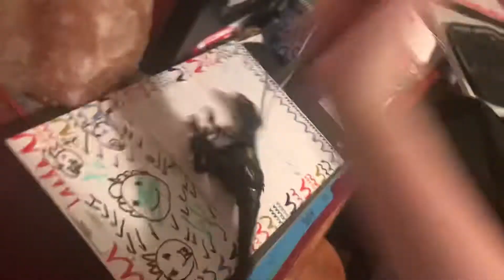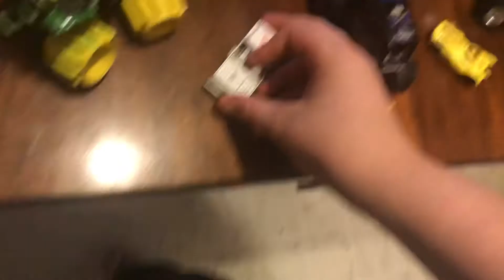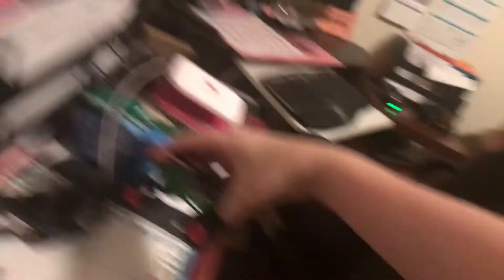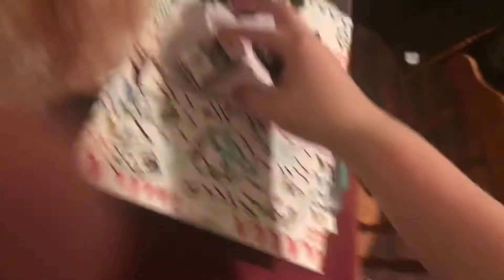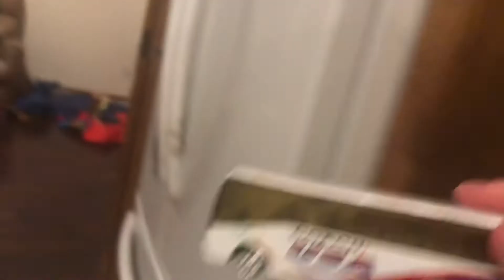May 15, 2021 among us 24 / part 24 - clip 1 toys and plush and pepper